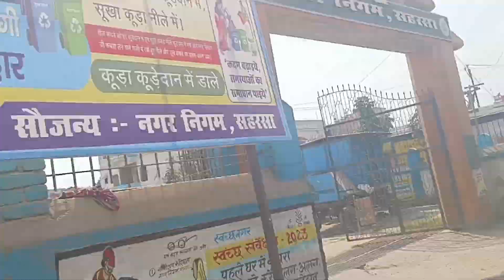How To Make Steam Fish Curry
How To Make Steam Fish Curry||How To Make Fish Curry||@BongFamilyInBiharVlog

We have blogged our daily life lifestyle. Hope you will like it 😉, please click the like 👍🏽 button and give feedback in the comment section. Thank you and love you all ❤️❤️❤️❤️❤️❤️🙏🏽🙏🏽🙏🏽🙏🏽